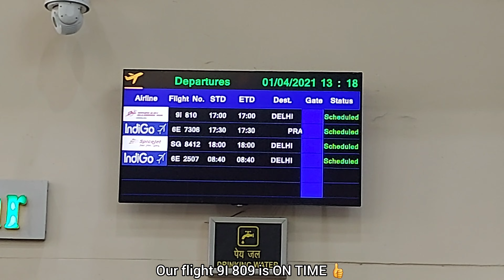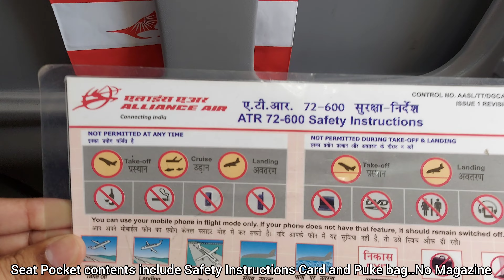✈TRIPREPORT Alliance Air | Gorakhpur✈Lucknow | ATR 72-600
Hi guys,This is the return leg of my journey from Gorakhpur to Lucknow onboard Alliance air ATR 72-600 flight no. 9I 809

Please find all the flight info in the video itself.Also watch it in 4K for the best video quality